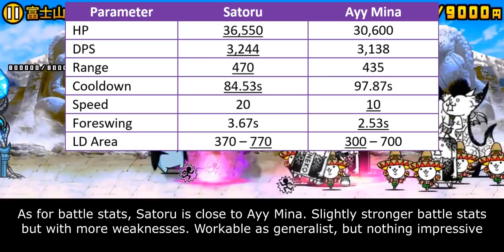The Battle Cats - Enter Dark Summoner Satoru!!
the demon looks funni

Table of Content:
00:00 - Intro
00:44 - Satoru's Strength
02:45 - Satoru's Weakness
04:12 - Closing Statement
05:46 - Cat Library Entry